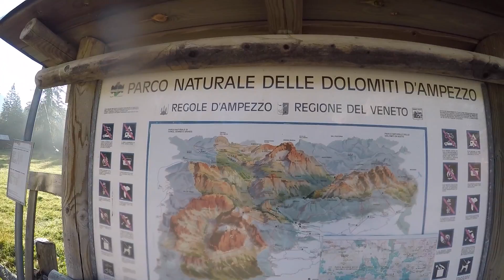forcella senes mtb